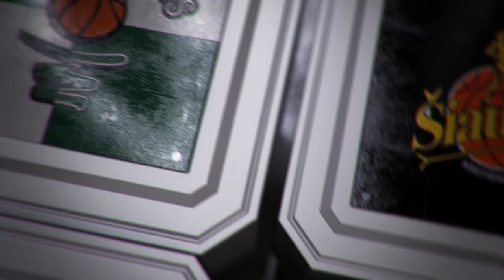D.Adomaitis: „Svarbiausia nežengti žingsnio atgal“